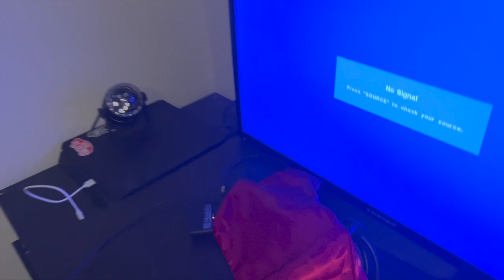Christmas Apartment Tour| Vlogmas Day 9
Moms IG: hair_by_kandy
                 Kandyskustomwigs